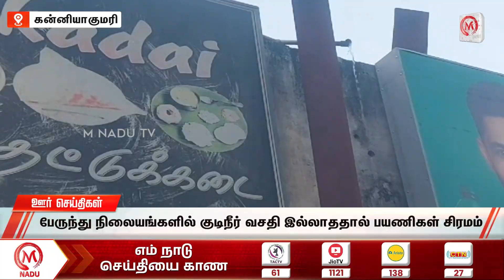பேருந்து நிலையங்களில் குடிநீர் வசதி இல்லாததால் பயணிகள் சிரமம் | Kanniyakumari | Bus Terminal |M Nadu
பேருந்து நிலையங்களில் குடிநீர் வசதி இல்லாததால் பயணிகள் சிரமம் | Kanniyakumar | Bus Terminal | M Nadu